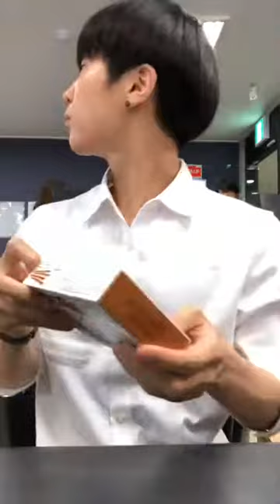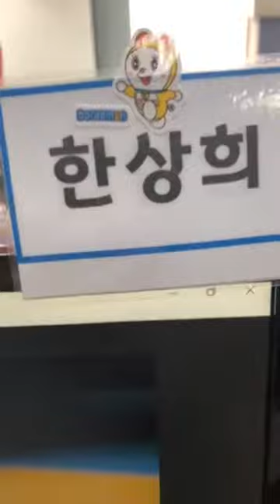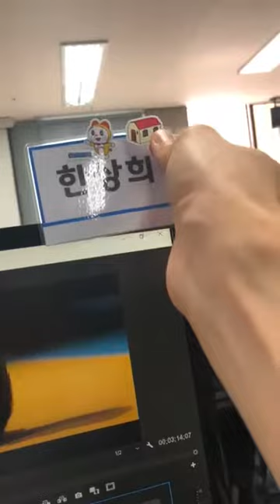han sanghee - yoon -* 한상희 - 윤 -(formerly of b.heart * 비하트) instalive 18.05.04